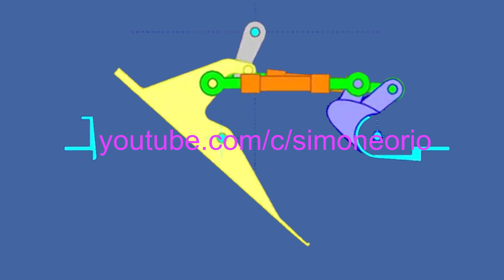meccanismo controllo valvole cerniera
I quadrilateri di Grashof sono caratterizzati dal fatto che un lato della catena cinematica (lato + corto) può compiere rotazioni complete rispetto agli altri 3
Wippkran mit Gleitsteinantrieb
Doppelkniehebelsystem für Spritzgießmaschinen
STEPHENSON'schen Kette nach Lichtenheldt
Pilgerschritt bei fortlaufender Bewegung
Rast hoher Güte in unterer UL bei schiebendem Antrieb
Vier UL für schiebenden Abtrieb

Übertragungsgestänge eines Registriergerätes

The picture shows the kinematic scheme of the transmission linkage. Links 1, 2, 3 and 6;0 form a crank. The link 5 is articulated at its coupling point C and is also guided in the joint D by the link 4 mounted in the frame.

Transmission gear for converting a thrust movement into a scaled-up, rectilinear positioning movement of the coupling point
Plane Stephenson 3 gearbox

 Bild  zeigt das kinematische Schema des Übertragungsgestänges. Die Glieder 1, 2, 3 und 6;0 bilden eine Schubkurbel. An deren Koppelpunkt C ist das Glied 5 angelenkt, das außerdem im Gelenk D durch das im Gestell gelagerte Glied 4 geführt wird.

Übertragungsgetriebe zur Umwandlung einer Schubbewegung in eine maßstäblich vergrößerte, geradlinige Positionierbewegung des Koppelpunktes
Ebenes Stephenson-3-Getriebe